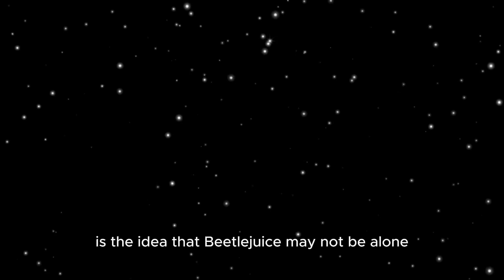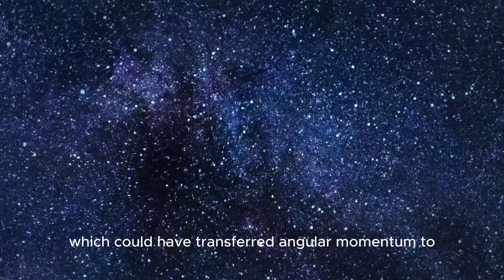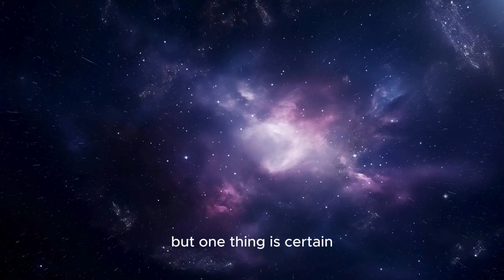Is Betelgeuse About to Explode? The Mysterious Life of a Dying Star Revealed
Betelgeuse, the massive red supergiant in the Orion constellation, has been shaking up the world of astronomy with its strange behavior. In late 2019, the star's brightness dropped drastically, leading many to believe it's on the verge of a spectacular supernova. But is that the real cause, or is something else at play? In this video, we dive deep into Betelgeuse's mysterious dimming, its rapid rotation, the possibility of a hidden companion star, and what all this means for the future of this cosmic giant. Join us as we unravel the mysteries surrounding one of the most intriguing stars in our universe!